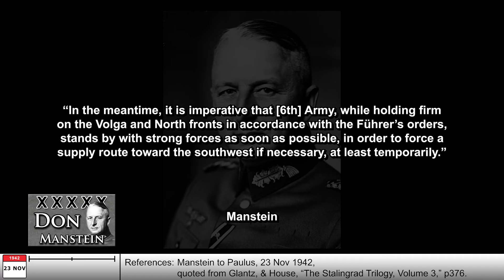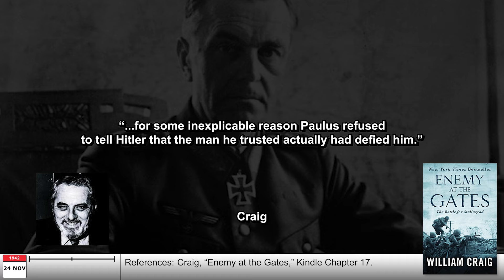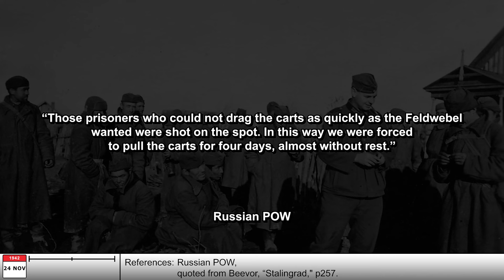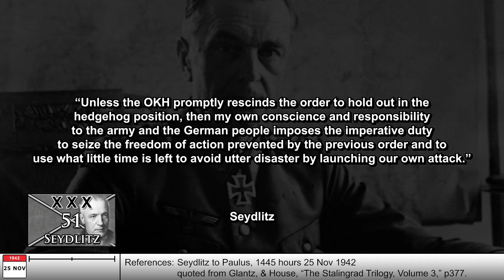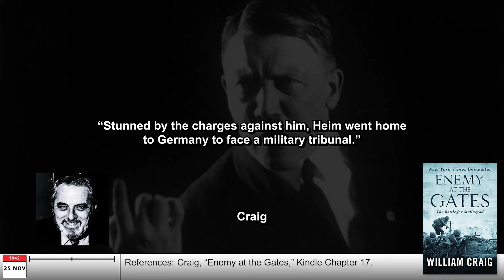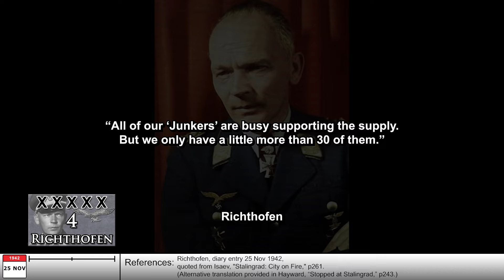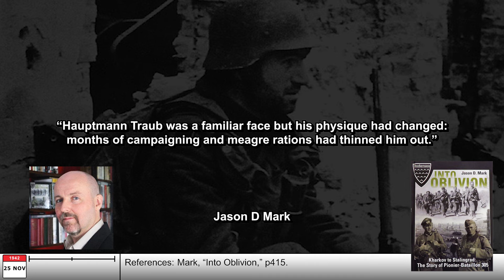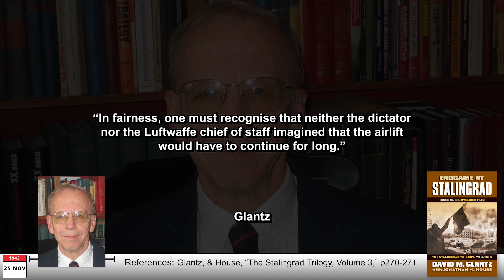Seydlitz DOOMS the 6th Army! BATTLESTORM STALINGRAD E39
General Walther von Seydlitz-Kurzbach issued orders to retreat at Stalingrad, resulting in the collapse of the Northern Blocking Line and the ruin on the 94th Infantry Division. Yet it was General Paulus who got the blame! In this video we'll explore what happened, and also see the beginnings of the infamous Stalingrad airlift and discuss why it got off to a bad start.

📚 BIBLIOGRAPHY / SOURCES 📚

⭐ SUPPORT TIK ⭐

ABOUT TIK 📝